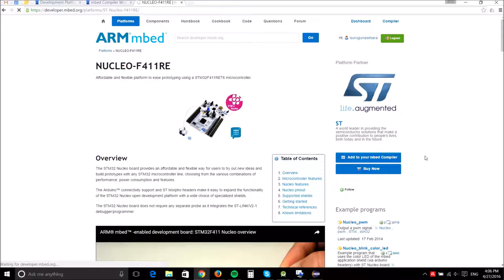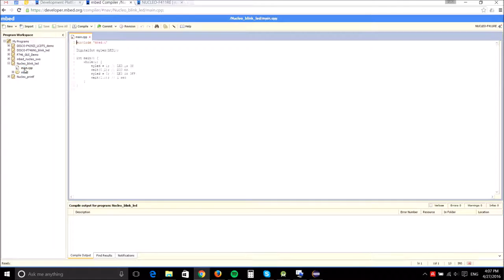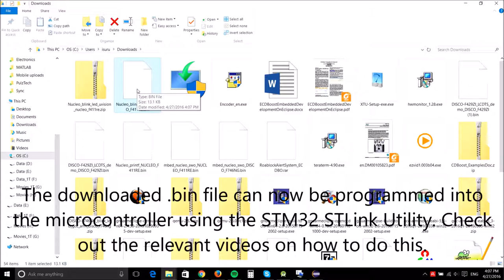Creating a blinky mbed project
This video shows the process to create a simple blinky project using the mbed online compiler